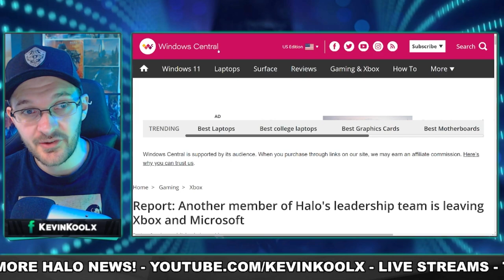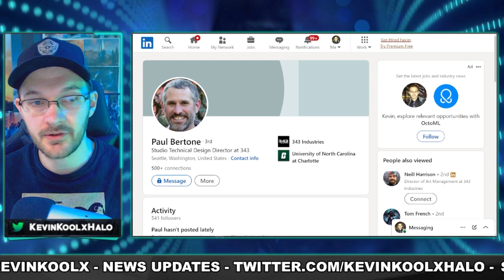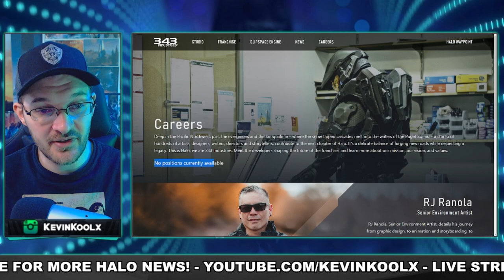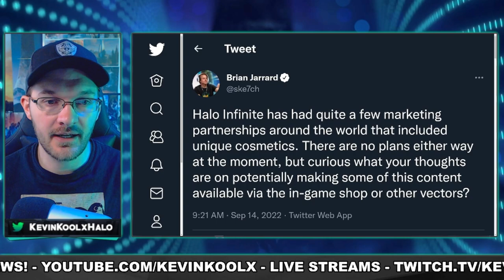Slipspace Engine Lead to Leave 343! In Game Promo Customization Coming to Shop?!? Halo News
Timestamps
Slipspace Engine Lead to Leave - 0:00
Promo Content to Shop? - 3:51